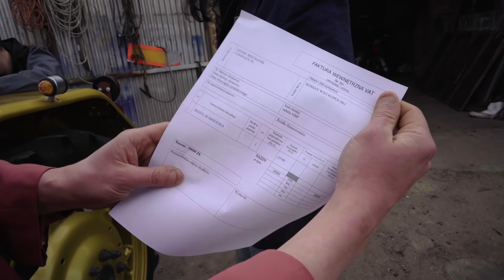KRÓLOWIE ŻYTA Sezon 2 odc. 10 I Kabaret Malina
Królowie Żyta sezon 2 oglądany przez miliony paradokument opowiadający historie zwykłych ludzi zmagających się z trudem życia codziennego na wsi.  Jakie będą losy naszych bohaterów przekonajcie się sami oglądając kolejne odcinki serialu :)